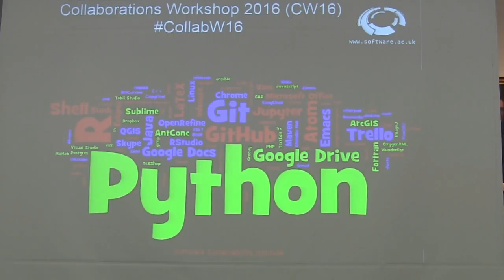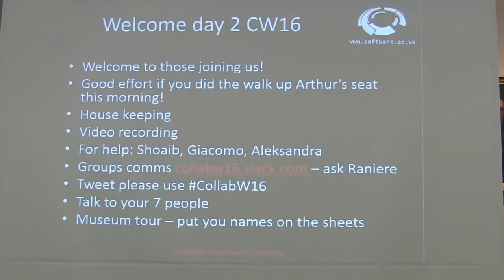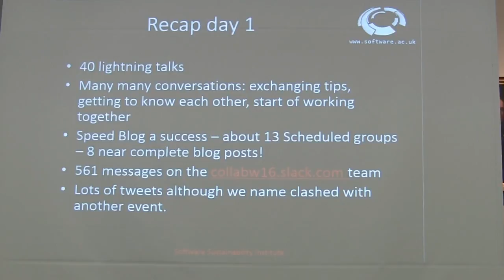Welcome to the second day of Collaborations Workshop 2016